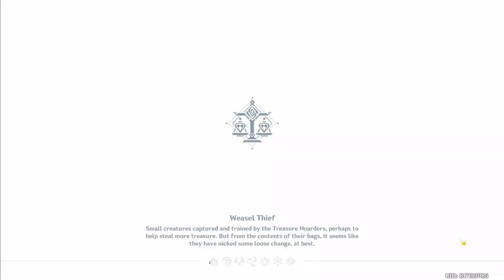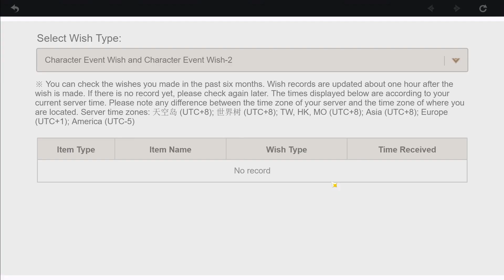Watch me do the Perilous Trail Event!! || 4 hours progress speed up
Hello everyone, this is Kx here. Today I just wanna show you guys my whole process of doing the new Genshin Event, Perilous Trail. Although, I don't know if I can still can it new since it came out quite awhile ago lol.

Anyway, what you see in the video is a 4 hours progress, took slightly longer than I expected honestly. But then again, I would say that they really nailed the storyline this time, cuz it made me read the dialogues instead of skipping them. I guess that's also part of the reason why it took longer than I anticipated.